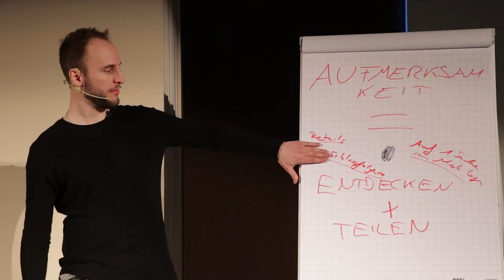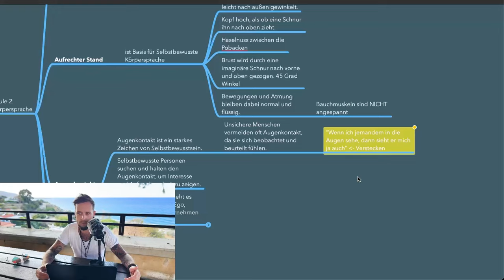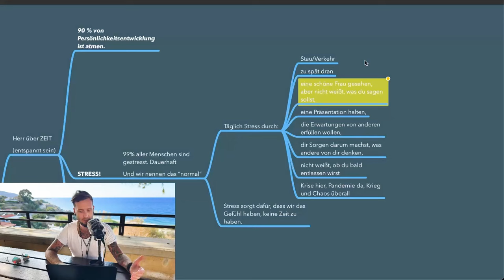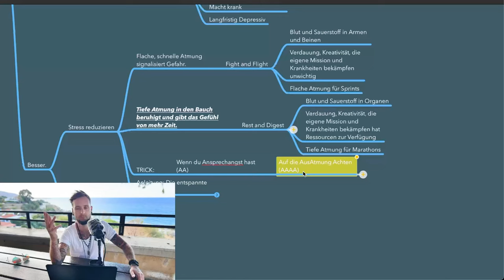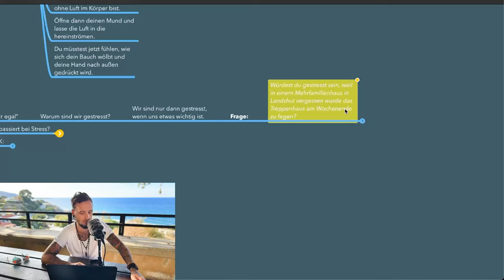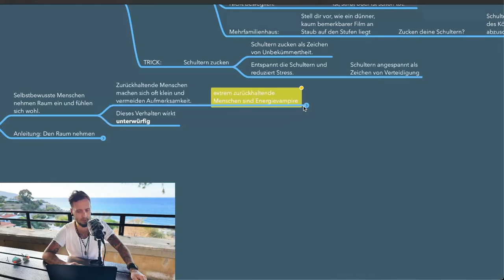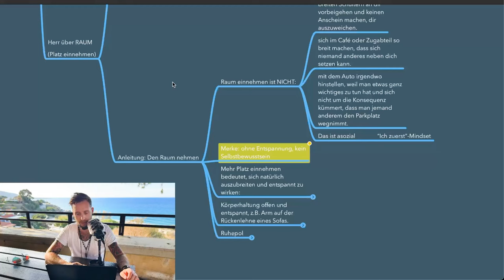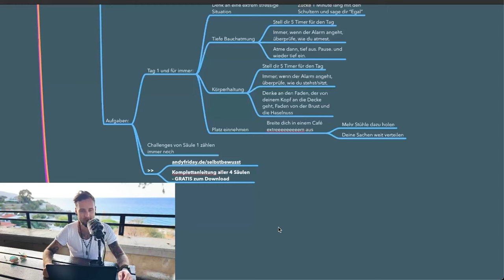„Stell dich bei Frauen NIE SO hin!“ | Körpersprache SPEZIAL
Möchtest du lernen, wie du selbstbewusster auftreten kannst und endlich deine Selbstzweifel hinter dir lässt? In diesem Video zeige ich dir, wie du deinen Selbstwert auf natürliche Weise aufbaust und dabei deine mentale Gesundheit stärkst. Entdecke praktische Übungen, die dir helfen Selbstbewusstsein zu steigern - für ein authentisches und selbstsicheres Auftreten. ☕️

Flirten Lernen: Schreib ihr genau DAS, um sie verrückt nach dir zu machen ➤

Bekannt durch TEDx, Focus Magazin und Frankfurter Rundschau ist Andy seit über zehn Jahren einer der Erfolgreichsten Experten für Selbstvertrauen und Flirten in Deutschland, Österreich und der Schweiz. Ihn suchen Männer mit Herz auf, die eine Partnerin auf Augenhöhe möchten und entlang der Reise mehr Erfahrungen sammeln wollen. So hat sein Team alleine in den letzten Jahren Über 1000 Männer dabei unterstützt, eine Partnerin auf Augenhöhe zu erobern. Inspirierende Erfolgsgeschichten und weitere tiefgründige Erfahrungen, die diese Männer entlang der Reise erlebt haben, kannst du hier ansehen ➤

Noch unsicher?